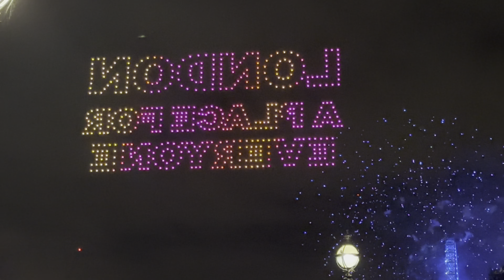Best Firework In London| London eye Firework | Welcome 2024 | Happy New Year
New year Night In London Hapoy new Year Celebration with Firework